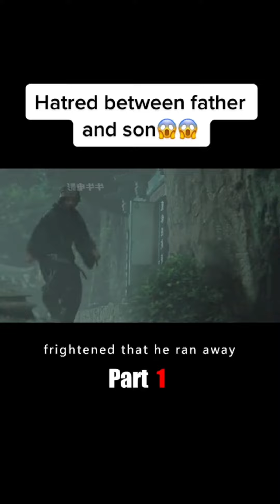Hatred between father and son 😱😱